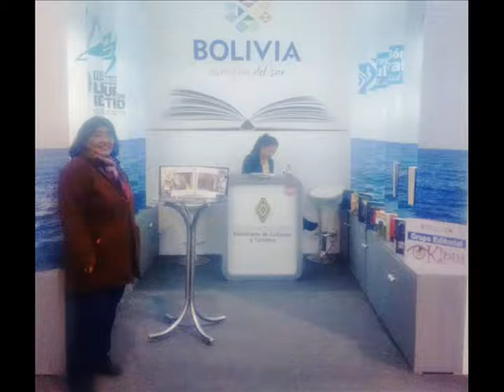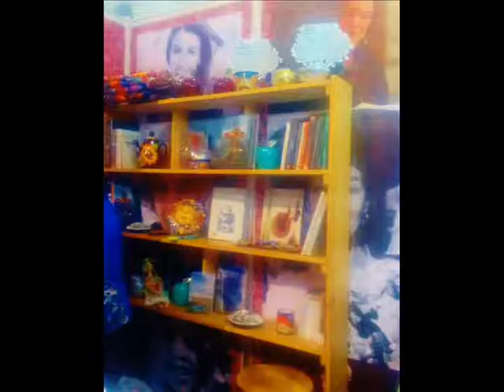FERIA DEL LIBRO 2018,LEYENDO POESIA,CIRCO DE LA TARUMBA FAM ARCUPE SANNEY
LA PASAMOS SUPER..SACANDO NUESTRO LADO ACADEMICO,LES DIRE QUE TENEMOS POEMAS ESCRITO TANTO ABRAHAN , ELY Y YO BASADO EN DIVEROS TEMAS YA SE VIENE UNA RECOPILCION DE ELLOS TAMBIEN. EL CIRCO DE LA TARUMBA SUPER VALE LA PENA VISITARLO,LA EXPERIENCIA DE LEER POESIA ALLY NOS MEJORA LO HICIMOS LOS TRES EN ALGUN MOMENTO.